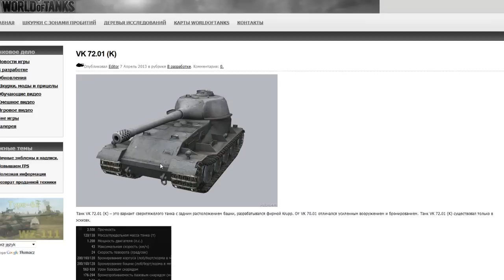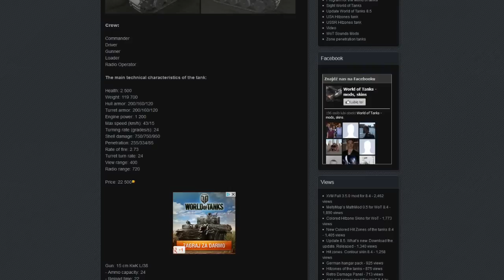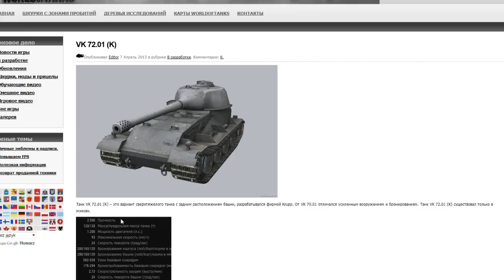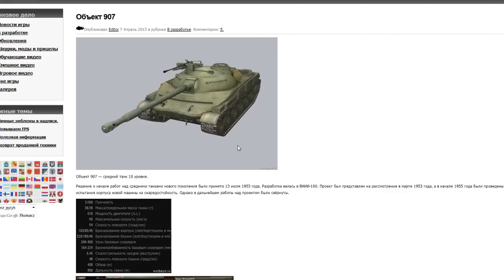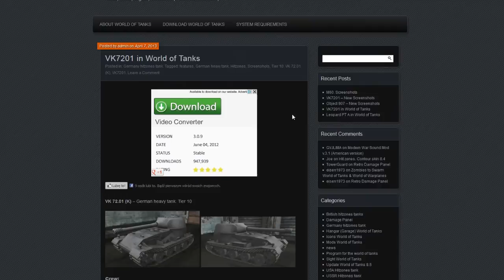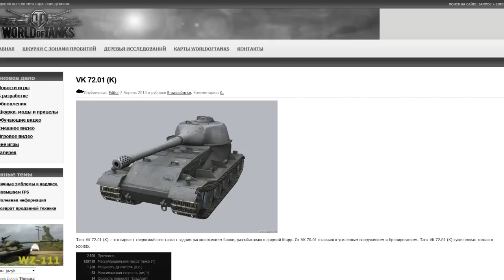Kilka informacji :-) Czołgi premium 10 tieru już niedługo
Być może w patchu 8.7 bedzie można kupić czołgo premium 10 tieru:)
VK 72.01 (K)